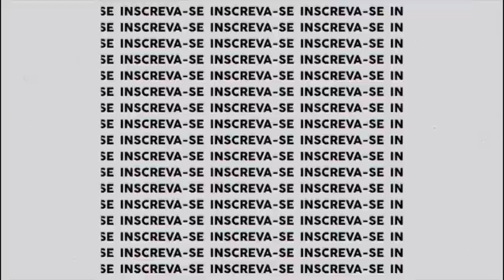PÓS-JOGO: FLAMENGO 1X1 SÃO PAULO- QUASE NOIS DERRUBA O SAMPAOLI-AGORA É QUARTA-FEIRA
Acompanhe o LOKO também pelo:

●Kwai ▪︎lokosaopaulino
●Twitter ▪︎lokosaopaulino